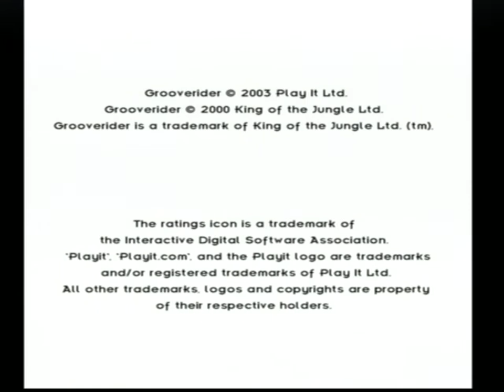[Ps2] Introduction du jeu "GrooveRider Slot Car Racing" de Play It (2012)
Voici l'introduction du jeu video GrooveRider Slot Car Racing publié par Play It au cours de l'année 2012 sur Ps2